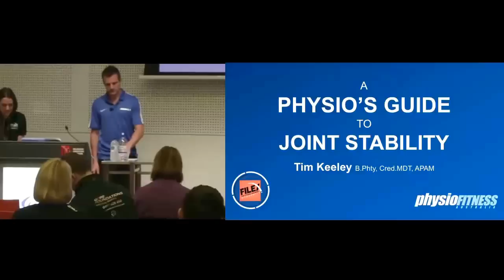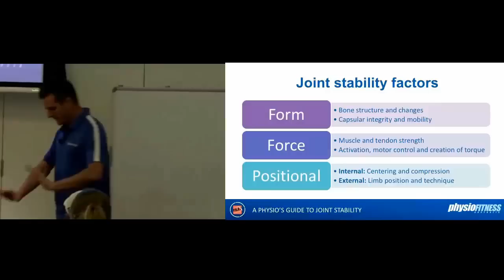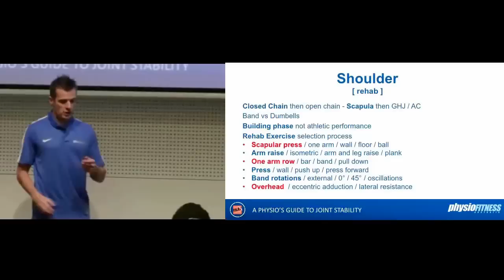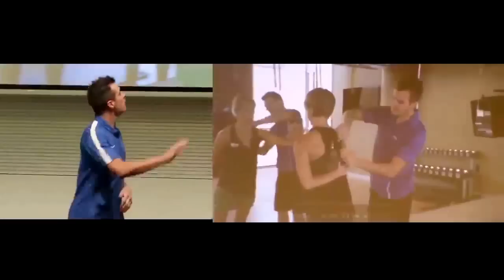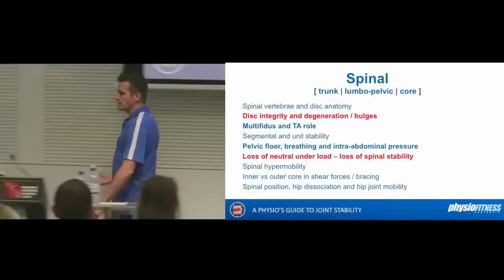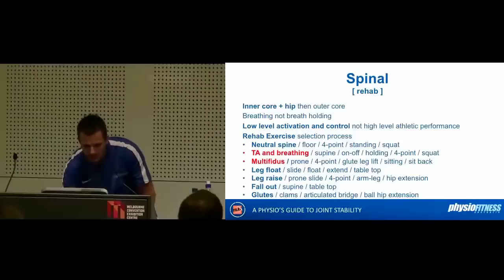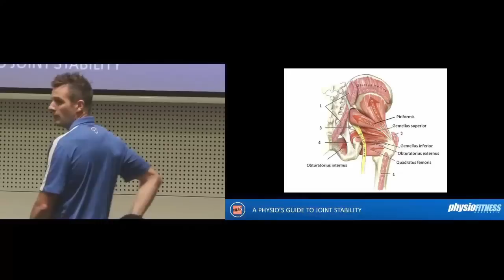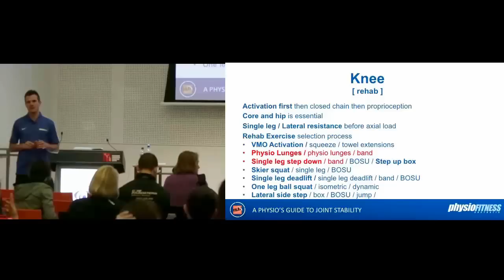A Physio's Guide to Joint Stability [Seminar] Feat. Tim Keeley | No.50 | Physio REHAB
Do you fully appreciate the importance of joint stability when you are training yourself or your clients? Are you training the right muscle groups and doing the right exercises for rehab and stability? Join Tim to learn the functional anatomy and role of the most important muscle stabilisers and develop an understanding of how joint stability is essential in the prevention of injury, especially during repetitive movement patterns. Watch the full presentation of Tim Keeley's presentation at the 2015 FILEX convention in Melbourne.

🌐 Telehealth Online Video Physio Consults
🖥 Online Injury, Surgery, Mobility + Strength Rehab programs
🎓 Face-2-face and Online Courses for Allied Health Professionals